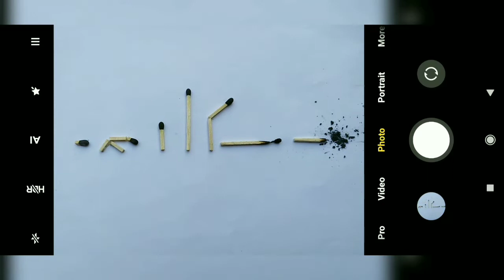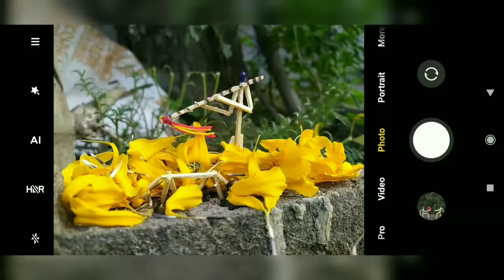Matchstick mobile photography ideas/ creative mobile photography/Mobile Photography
Mobile photography
Matchstick art
Home photography ideas
Mobile click
One minute mobile photograph